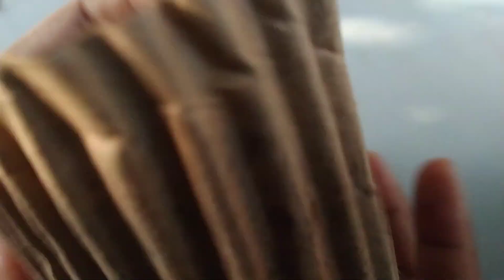DIY/hot glue craft/artificial plants/ easy and beautiful diy from waste items/no cost home decor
welcome to mukta's creative world
DIY/hot glue craft/use waste meterial / easy and beautiful diy from waste items/no cost home decor
Waste items craft
Make your home beautiful with hot glue
Artificial plants making
Easy craft
Showpiece making
Creative ideas
Art and craft
Plant with vase
Vase making
Diy vase
cotton craft